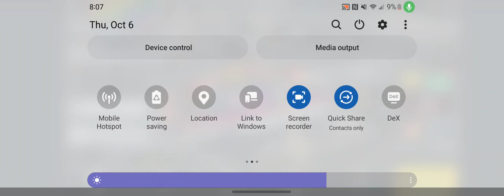Massive Warfare Aftermath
Massive Warfare:Alliance OVER ~KILL-Leader 1kings3-Co leader Cobrajet